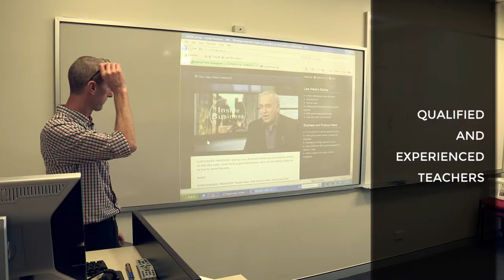Introduction to Institute of Continuing & TESOL Education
Discover just a few of the many advantages of studying at the Institute of Continuing & TESOL Education (ICTE) at The University of Queensland.